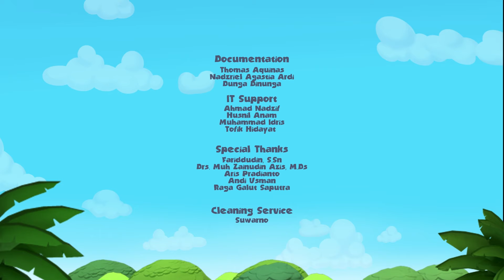WAKA KIBO KIDS THE SERIES - EPISODE 11 "ULAT BULUBI"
Serial animasi anak-anak, menyajikan petualangan dua sahabat dengan Medali Totempo.

Mengajak agar lebih peduli pada sesama serta alam dan lingkungan. Sambil belajar memecahkan masalah dalam dunia kanak-kanak dengan cara mereka sendiri tanpa menggurui.

Hasil kolaborasi dari:

SMK RADEN UMAR SAID KUDUS

SMKN 2 JEPARA

SMK TUNAS HARAPAN PATI